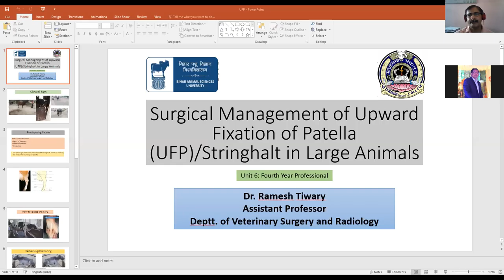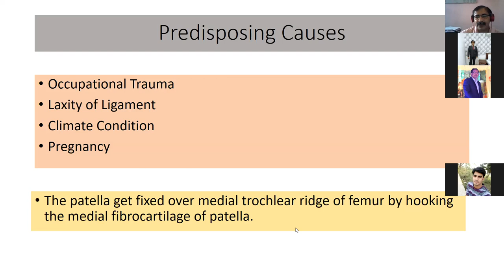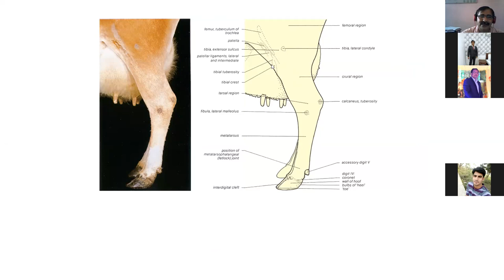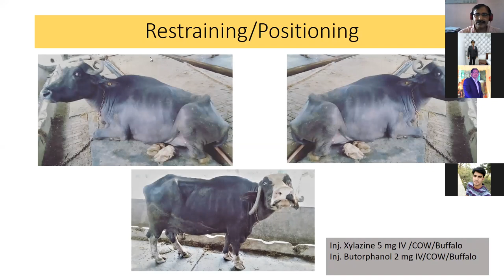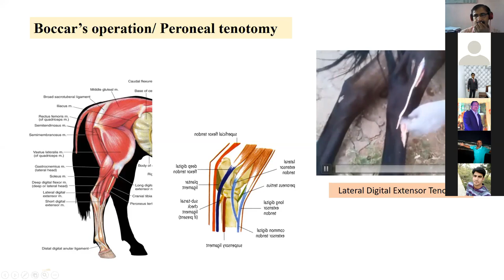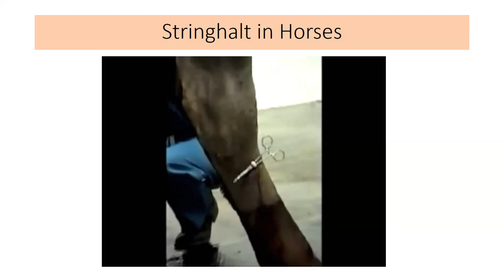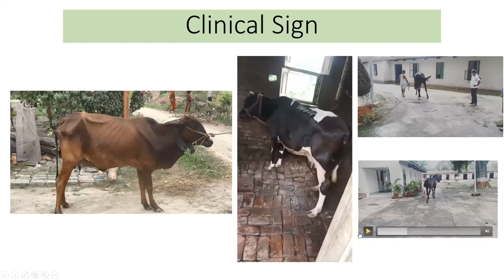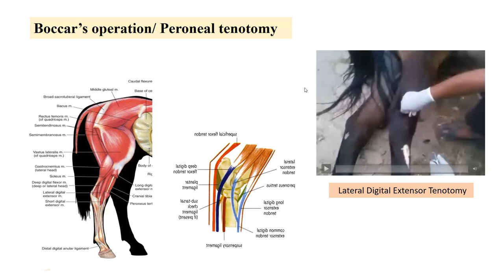Upward Fixation of Patella and Stringhalt in Large Animals by Dr. Ramesh Kr. Tiwari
For 4th professional year, Unit 6: Surgery and Radiology by Dr. Ramesh Tiwary